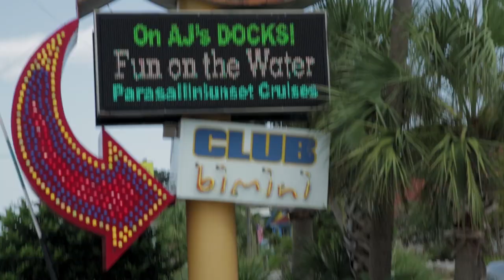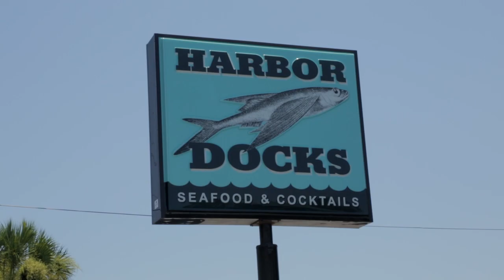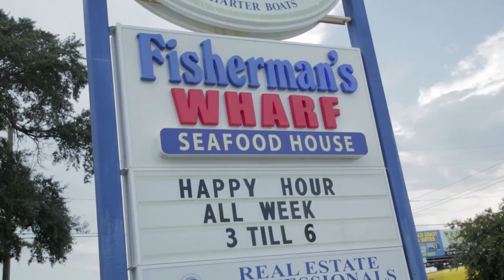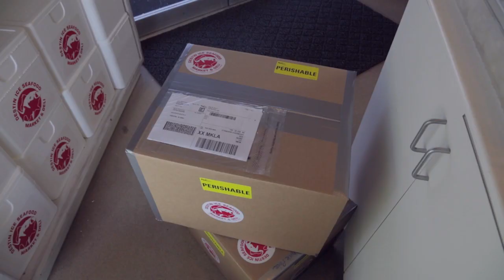ECTV Cook Your Catch.mp4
Want a meal that serves up the freshest seafood!  Come along with the Emerald Coast CVB as we show you restaurants along Destin and Ft. Walton Beach that will prepare and cook your catch after a successful day of fishing in the "World's Luckiest Fishing Village".